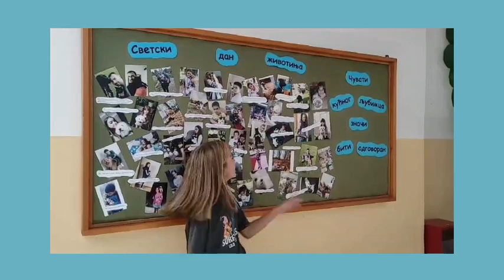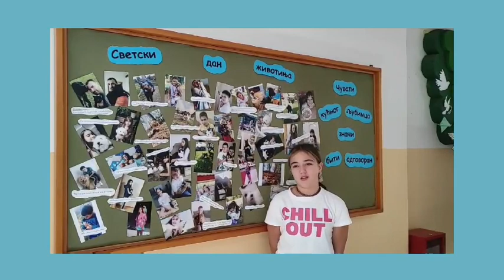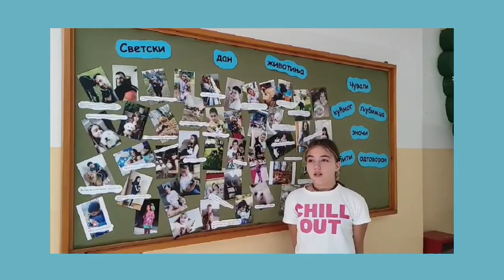Светски дан животиња